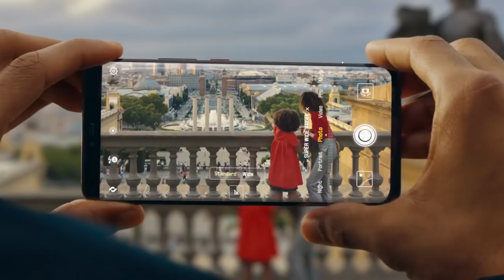Huawei Mate 20 Official Ad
Hey there! I have been investing in stocks and mutual funds using the Upstox platform and am quite impressed! Upstox offers free equity delivery trades and you pay only up to Rs. 20 per order for Intraday, F&O, Currencies and Commodities. You get one of the best margins in the industry and access to a wide range of technical indicators and drawing tools. Join one of India’s fastest-growing broker.